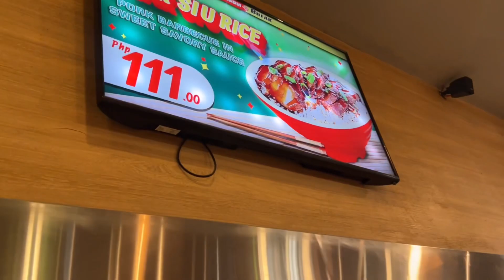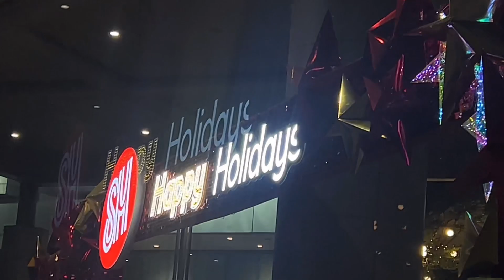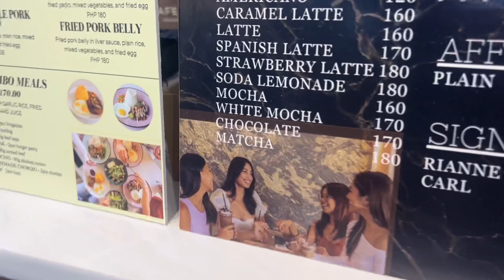Spend a day in Cebu with me | Met Kathryn Bernardo and fangirl friends, mall hopping